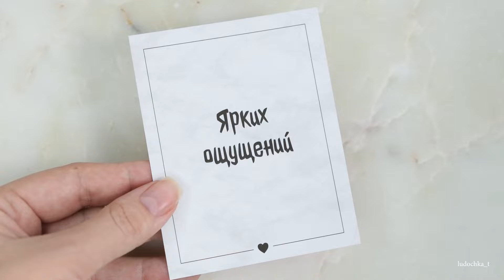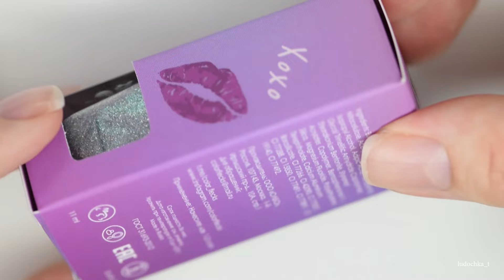COLOR FLECKS январь 2024 || птички и трио ко дню Святого Валентина || обычные лаки